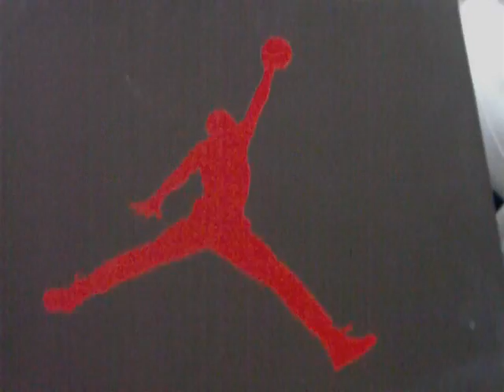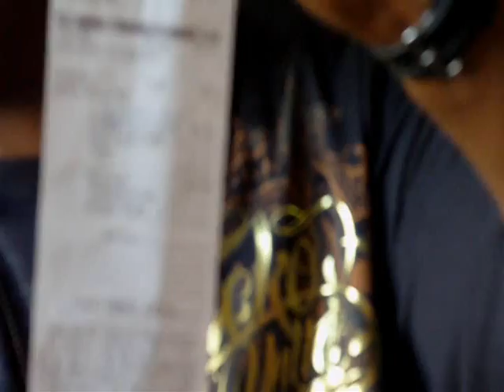Pick It Up, Pick It Up - True Blue 3's [Episode 8]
A quick review on the 2011 True Blue 3's..You gotta see this. YUP!!